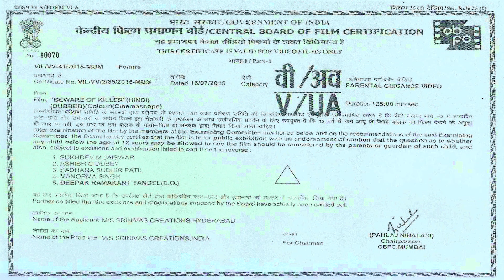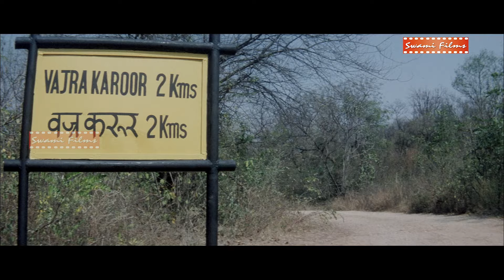Latest South Action Movie In Hindi | BEWARE OF KILLER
MOVIE NAME - BEWARE OF KILLER

Star Cast - Gadde Sindhura(Miss India), Thanikella Bharani, Rami Reddy, Shafi, Raviprakash, Nilagal Ravi, Ponnambalam, Prudvi & other's

Story, Dailogue & Direction - Nagesh Naradasi
Original Language - Telugu
Genre - Action, Thriller, Romance
Release - 2015

Your favourite Super Star , Celebrity , Music, Singer, Director , Lyrics, Writer & Many More Only on SWAMI FILMS